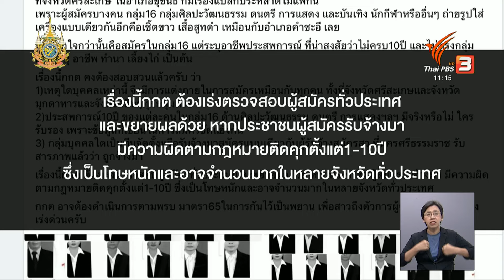ผู้สมัคร สว.ร้อง กกต.ถูกกล่าวหา "โพยฮั้ว" I Thai PBS news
ผู้สมัคร สว. 1 ใน 149 รายชื่อ ตามโพยฮั้วของ สว.สมชาย แสวงการ เข้ายื่นเรื่องต่อ กกต.เพื่อขอความเป็นธรรม และชี้แจงไม่ได้มีส่วนเกี่ยวข้องหรือเป็นไปตาม การตั้งข้อสังเกตกล่าวหา